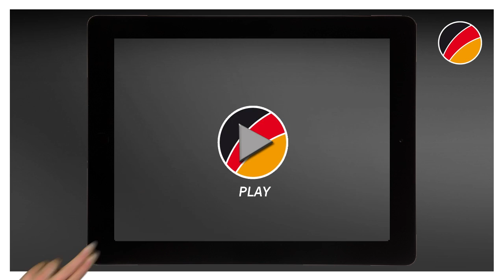Damit Deutschland stark bleibt! Mitmachen im teAM.